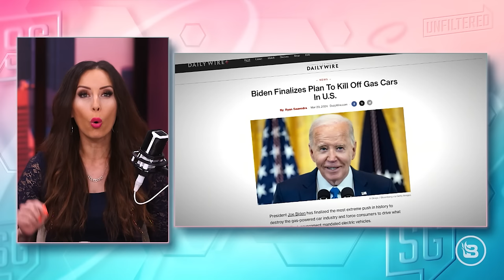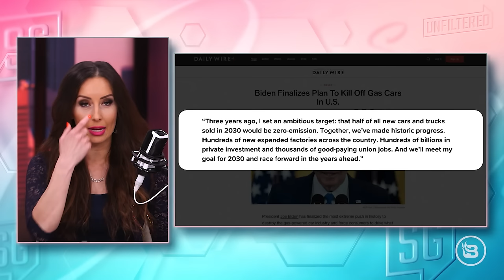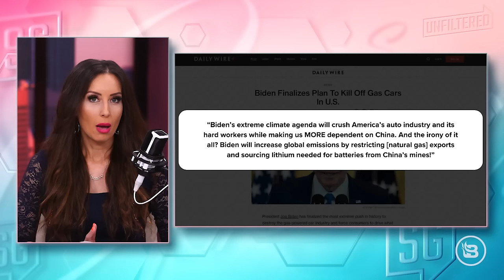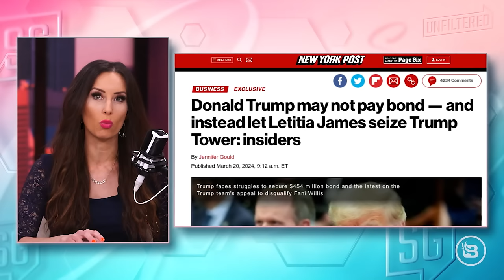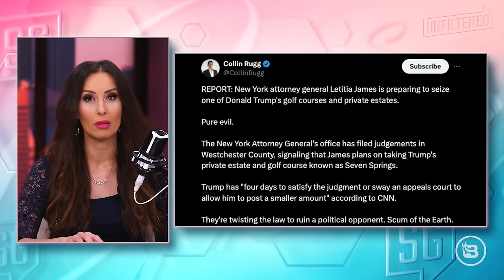Illegals OVERRUN Texas BORDER & Squatters SEIZE Home, Get Owner Arrested | 3/21/24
New York is going to hell in a hand basket. A Venezuelan immigrant trends on TikTok for inciting people to squat in homes and refuse to leave. This leads to it actually happening in Queens, New York, where a homeowner is arrested for changing the locks. A swath of military-aged males break down barriers, overrunning the Texas National Guard in El Paso. The Biden regime doubles down on electric vehicles and sends $25 million to a poor Brooklyn neighborhood for electric scooter chargers to combat racism. And New York Attorney General Letitia James plans to seize a couple of Donald Trump's assets if he cannot pay the $454 million bond from the civil fraud verdict following Judge Engoron’s ruling. But at least Planet Fitness is confused about which bathroom is the “right” one.

Patriot Mobile:
or call 972-PATRIOT

Sara Gonzales is the host of Sara Gonzales Unfiltered, a daily roundtable news program on Blaze TV featuring notable guests such as Glenn Beck, Ben Shapiro, Dave Rubin, Michael Knowles, Dr. Debra Soh, Graham Allen, Chad Prather, and more. As a conservative commentator, Sara frequently calls out the Democrats for their hypocrisy, the mainstream media for their misinformation, feminists for their toxicity, and also focuses on pro-life issues, culture, gender issues, health care, the Second Amendment, and passing conservative values to the next generation. Sara has also appeared on OAN with Liz Wheeler, as well as Daily Wire.